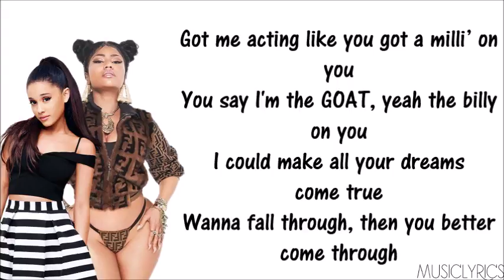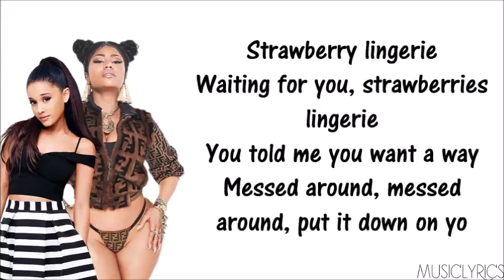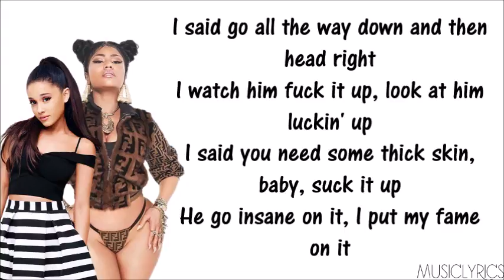Nicki Minaj - Bed ft. Ariana Grande [Lyrics]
→ Nouvelle vidéo en ligne sur ma chaîne, il s'agit de Nicki Minaj - Bed ft. Ariana Grande

• J''espère que la vidéo vous plaira, bon visionnage et à la bientôt pour une nouvelle vidéo. Bien sûr, n'hésitez pas à proposer des titres que je pourrais faire et n'oublie pas d’aimer et de partagez la vidéo! ♥

Music Lyrics. ♫